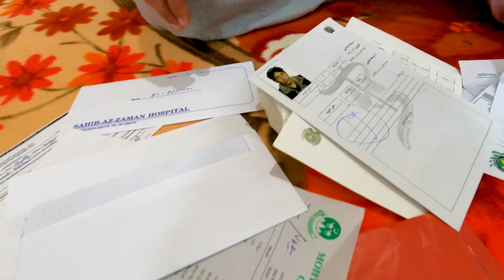Trip to Mariabad with Hakima and Abe Sakin |❤️‍🩹❤ سفر همرای حکیمه و مادر جانم در مري آباد